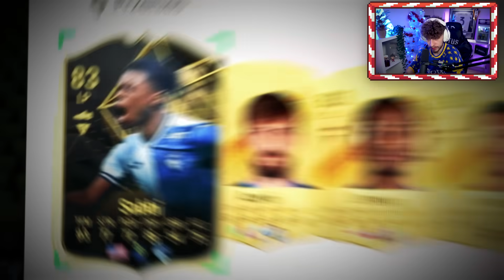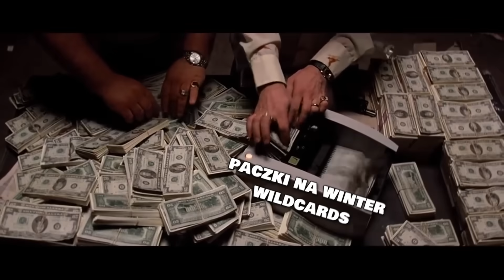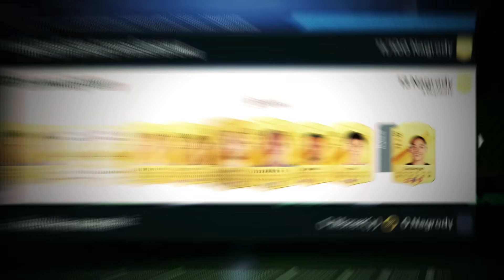OGROMNA PACZKA 100x81+ & NAJWIĘKSZY PICK HERO w GRZE! FC24 ULTIMATE TEAM [#92]